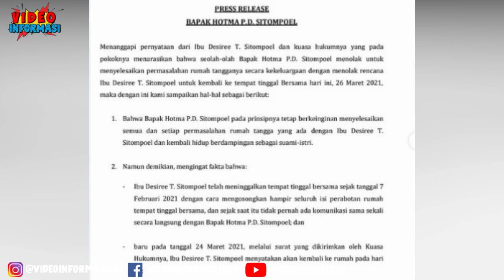HOTMA SITOMPUL AKHIRNYA BUKA SUARA! Usir Istri Dari Rumah Dituding Sling Kuh Dengan Mantu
Rumah tangga Bams eks Samson dengan istrinya, Mikhavita Wijaya, sedang berada di ujung tanduk. Saat ini, mereka sedang menjalani proses cerai.
Kabar kurang sedap ini diperkuat dengan rumah tangga Hotma dan ibunda Bams, Desiree Tarigan yang sedang bermasalah.